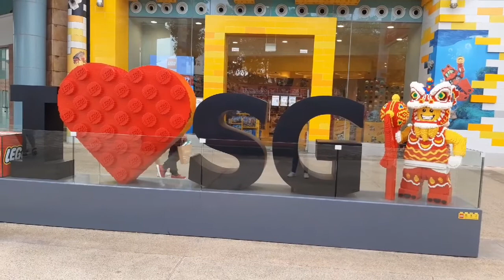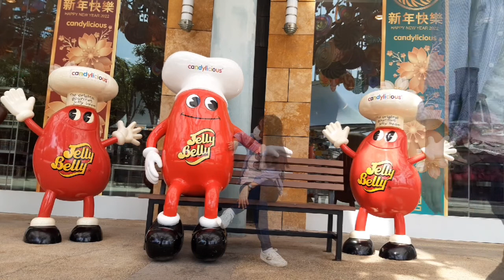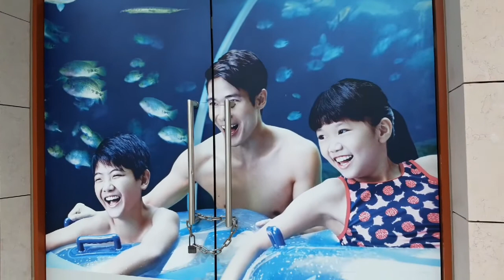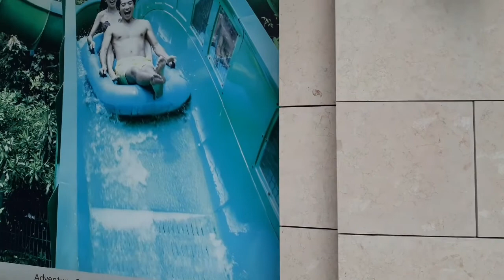NAGLIBOT SA LABAS NG